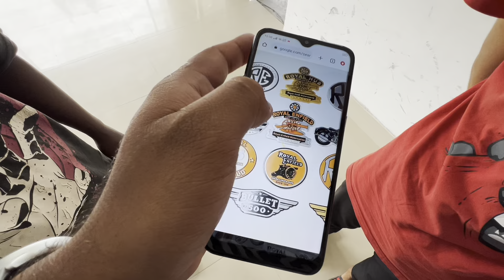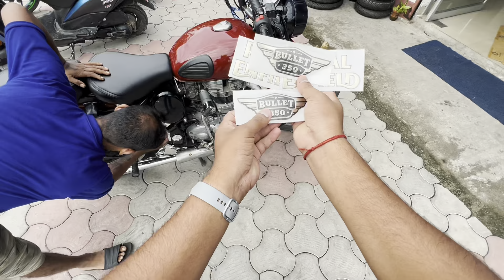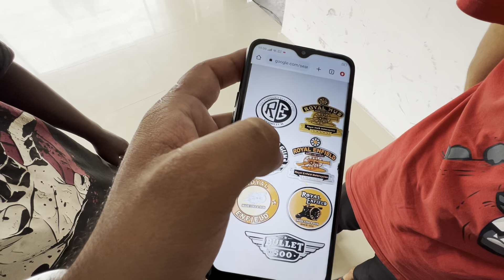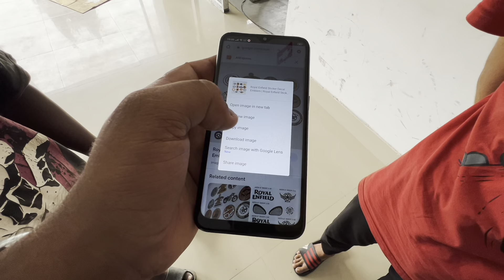Chrome Stickers Modified 😍😍